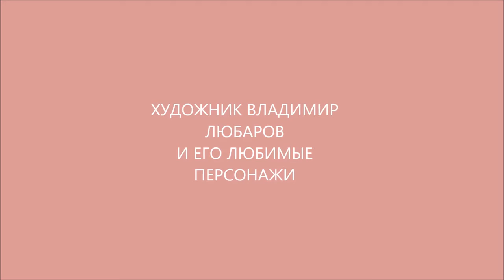ХУДОЖНИК ВЛАДИМИР ЛЮБАРОВ И ЕГО ЛЮБИМЫЕ ПЕРСОНАЖИ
Владимир Любаров -- из «перпендикулярных» людей.
В детстве не любил рисовать -- стал художником.
В советские годы, когда о существовании дизайна как искусства мало кто подозревал, оформил более ста книг и делал смелый -- как по мысли, так и по оформлению журнал «Химия и жизнь».
Когда в начале 90-х дизайн вошел в моду, оставил должность главного художника престижного столичного издательства -- и подался в живописцы. К этому времени как раз начался спад интереса к русским живописцам на Западе.
Вот и славно, видимо, подумал художник Любаров.
Накупил себе холстов, кистей и красок -- и лет на десять уехал рисовать в полузаброшенную деревню с сердечным названием Перемилово. Так, по преданию, назвала ее Екатерина Вторая, сославшая туда с глаз долой очередного своего фаворита. Дескать, милого -- но с явным перебором...
На чердаке перемиловского дома -- с небеленой печной трубой и разбитым оконцем с фанеркой (это помещение Любаров уважительно именует «мастерской»), из-под кисти художника вышли серии его картин «Деревня Перемилово» и «Город Щипок», впоследствии, как и положено городу с деревней, слившиеся воедино, а также «Амстердам» , «Еврейское счастье», «Наводнение» и «ФизкультПривет!» .